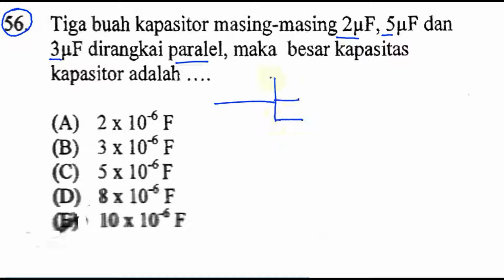UM POLINES, politeknik negeri semarang , fisika, pembahasan no 56, kapasitor paralel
Tiga buah kapasitor masing-masing 2pF, 5 pF dan
3pF dirangkai paralel, maka besar kapasitas
kapasitor adalah

(A) 2 x 1045 F
(B) 3 x 106 F
(D) 8 x 10*S F
(B * lo : 10‘ F